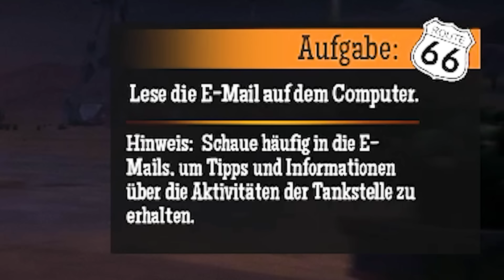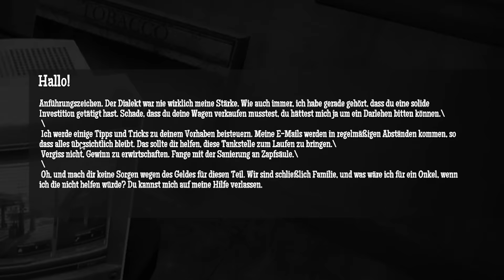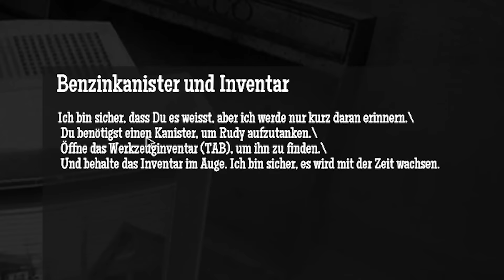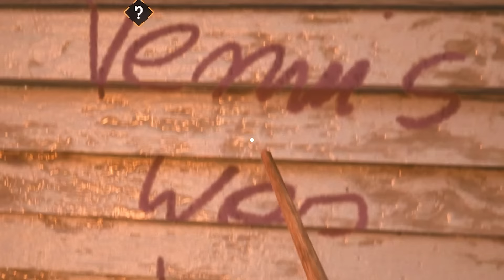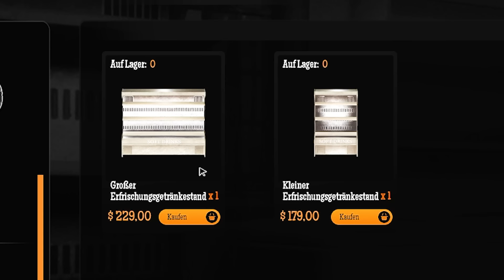Jodarum eröffnet eine TANKSTELLE! ⛽ Gas Station Simulator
In dem Spiel Gas Station Simulator muss Jodarum eine alte Tankstelle wieder auf Vordermann bringen, um seine Schulden bei der Mafia zu begleichen.
CREDITS
*Videoschnitt sowie das Thumbnail dieses Videos wurden von erstellt.
*Rohmaterial stammt vom oben verlinkten Twitch-Channel von Jodarum.